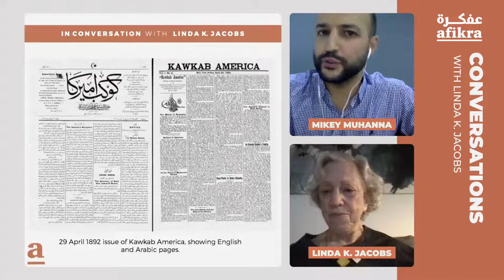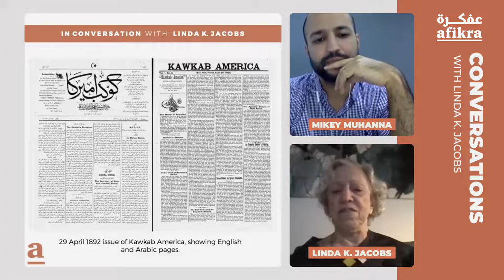The First Syrian Family In the United States [Highlight]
In this Conversation, we talked to Linda K. Jacobs about her interest in promoting Middle Eastern culture and knowledge in the United States. Having all four of her grandparents’ members of the New York Syrian Colony, Linda is at work on a study of all the Syrian colonies in the United States.

Linda K. Jacobs holds a Ph.D. in Near Eastern Archaeology/Anthropology and spent many years working on archaeological excavations and economic development projects in the Middle East. Dr. Jacobs is committed to promoting Middle Eastern culture and knowledge in the United States, founding KalimahPress in 2011 and sitting on the board of several Middle Eastern organizations, including the Near East Foundation and the Moise Khayrallah Center. All four of her grandparents were members of the New York Syrian Colony. Linda is the author of two books, both published by KalimahPress, and is at work on a study of all the Syrian colonies in the United States.

About the afikra Conversations:
Our long-form interview series features academics, arts, ‎and media experts who are helping document and/or shape the history and culture of the Arab world through their ‎work. Our hope is that by having the guest share their expertise and story, the community still walks away with new ‎found curiosity - and maybe some good recommendations about new nerdy rabbit holes to dive into head first. ‎Following the interview there is a moderated town-hall style Q&A with questions coming from the live virtual audience ‎on Zoom.‎ Join the live audience